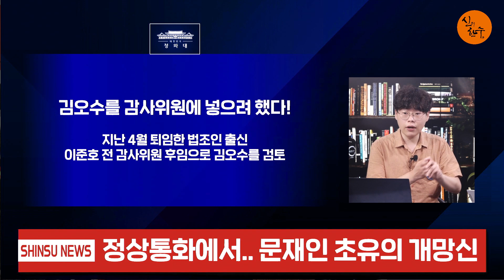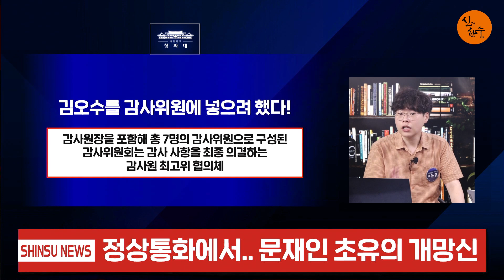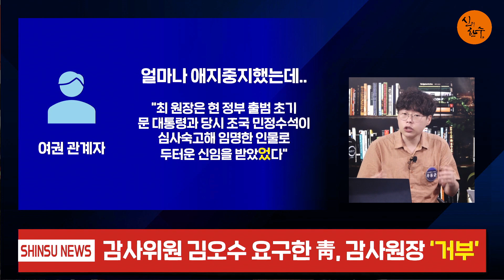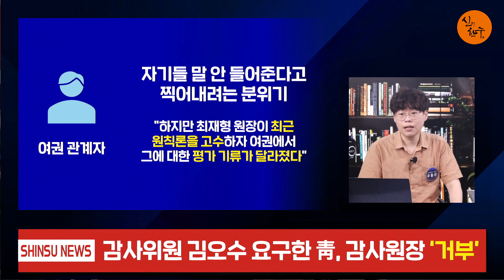최재형 감사원장 문재인 국정농단 막았다! (우동균 기자) / 2020.07.29